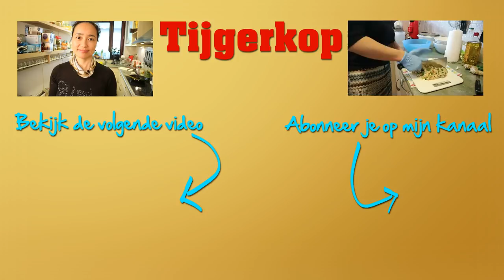Tijgerkop Zondagmatinee met Neeti en Mark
Vandaag iets nieuws. De volledige recepten volgen de komende week.